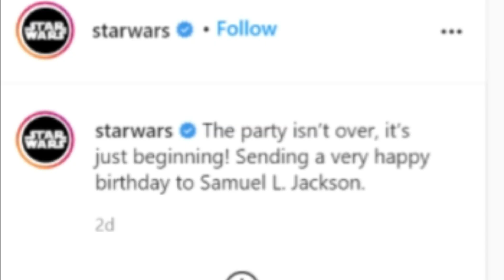Disney Hints at Return of Mace Windu?? Star Wars News Discussed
A recent social media post from the official Star Wars page has fans wondering if there is more than meets the eye and it's actually a hint at the return of the fan favorite Jedi Mace Windu! Find out more in our latest video from Mc80's Entertainment!